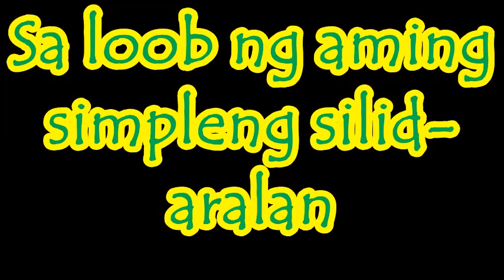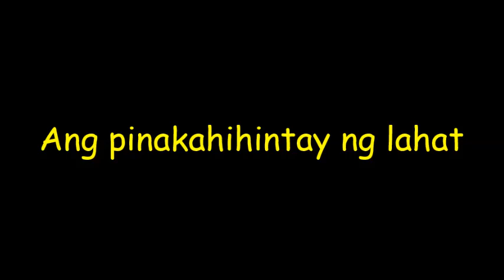5D - St. Emerentiana (Batch 2012 - 2013)